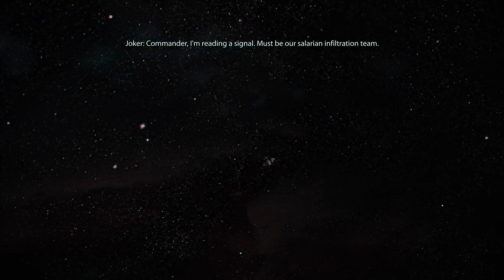MASS EFFECT - Campaign Walkthrough #3